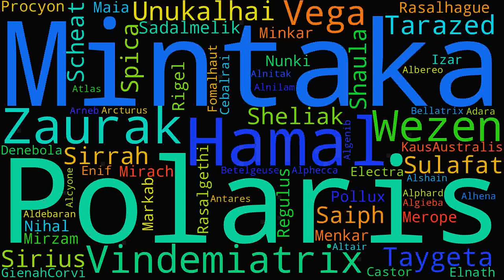Johann Sebastian Bach Double Violin Concerto In D minor 432Hz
Johann Sebastian Bach Double Violin Concerto In D minor 432Hz. The Image is a word cloud of the common navigation celestial lights.